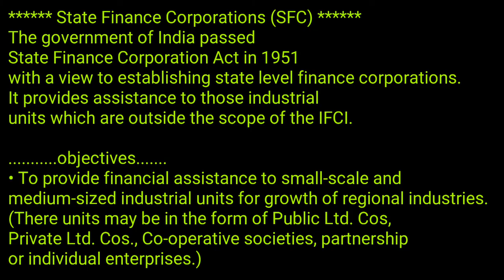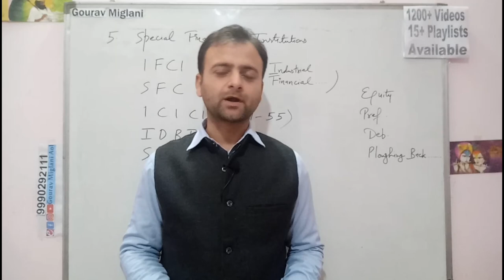Objectives and establishment of SFC, State Finance Corporation, Sources of Business Finance Class 11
Special Financial Institutions | Sources of Business Finance Class 11 Business Studies, Class 11 BST
Special Financial Institutions
Types of special Financial Institutions
Financial Institutions types
Meaning of special Financial Institutions Special Financial Institutions meaning
Industrial Finance Corporation of India , IFCI
State Finance Corporation, SFC
Industrial credit and Investment Corporation of India, ICICI
Industrial Development Bank of India, IDBI
State Industrial Development corporations, SIDC
Unit Trust of India, UTI
Industrial Investment bank of India , IIBI
Sources of Business Finance in Hindi, Business Finance Sources in Hindi
Full Chapter of Sources of Business Finance Class 11 in Hindi
Complete Chapter of Sources of Business Finance Class 11 in Hindi
15 sources of business finance for companies & sole traders
business studies class 11 Unit 7
business studies class 11 Part B Finance and Trade
business studies class 11 Part 2 Finance and Trade

sources of business finance class 11, sources of business finance,
sources of business finance class 11 rajat arora, sources of business finance class 11 part 3,
sources of business finance class 11 one shot, sources of business finance class 12,
sources of business finance class 11th rajat arora, sources of business finance class 11 full chapter in one video, sources of business finance class 11 sources of business finance class 11th notes, sources of business finance class 11 magnet brains,
sources of business finance class 71 in kannada, sources of business finance by magnet brains,
sources of business finance by rajat arora
Concept of Business Finance, Meaning of Business Finance, Significance of Business Finance, Importance of Business Finance,
Business Finance Concept, Business Finance Meaning, Business Finance Importance, Business Finance Significance

Commerce Power Capsules By Gourav Miglani
Gourav Miglani
Gaurav Miglani
Gorav Miglani
Business Studies
12th Business Studies